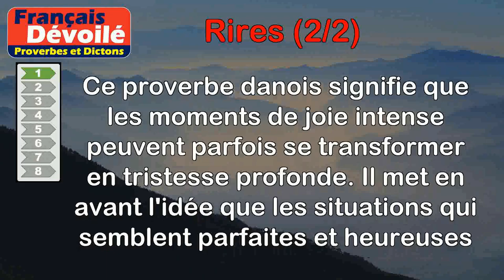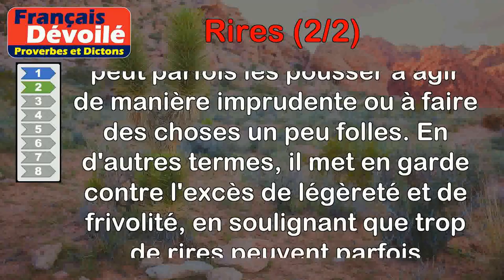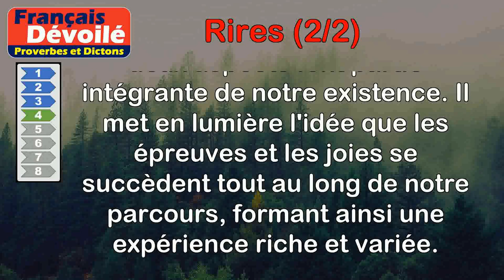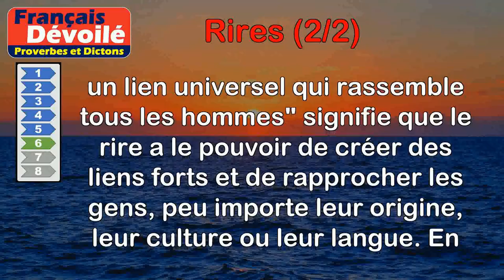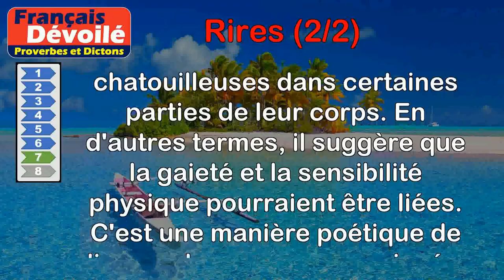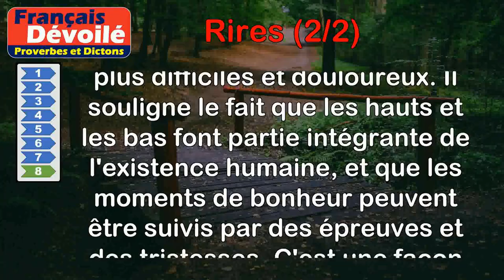Proverbes - Rires (2 de 2)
00:00 Introduction
00:07 Proverbe Danois - Des rires éclatants se changent souvent en pleurs amers.
00:44 Proverbe Danois - Beaucoup de rires, beaucoup de folies.
01:28 Proverbe Danois - Les rires décèlent le fou.
02:07 Proverbe Indien - La vie est un chemin ou s'entremêlent rires et pleurs.
02:53 Proverbe Kényan - Le rire d'un enfant illumine la maison.
03:30 Proverbe Yiddish - Le rire est un lien universel qui rassemble tous les hommes.
04:18 Proverbe Basque - Femme rieuse a la cuisse chatouilleuse.
04:57 Proverbe Breton - Après le rire les pleurs, après les jeux les douleurs.